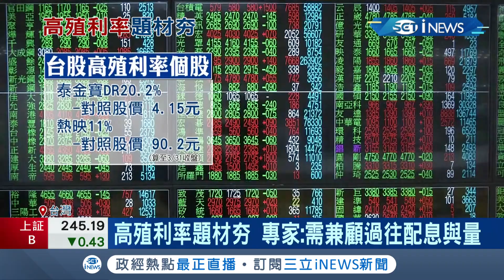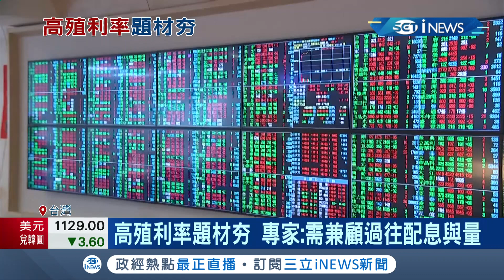上市櫃公司陸續公布財報後 "高殖利率"題材夯！專家提醒"需兼顧過往配息與量"！│【台灣要聞。先知道】20210331│三立iNEWS